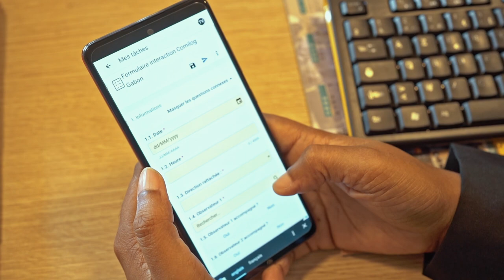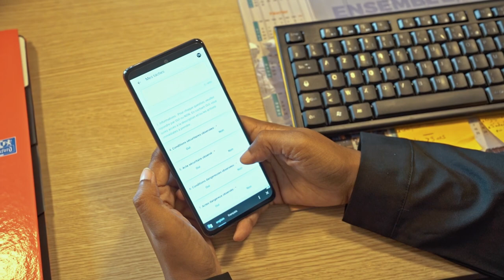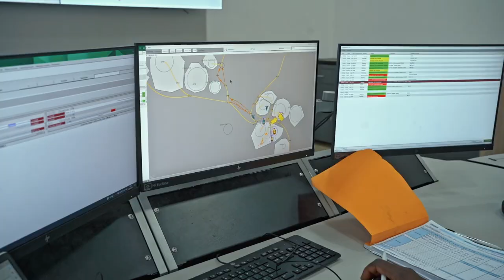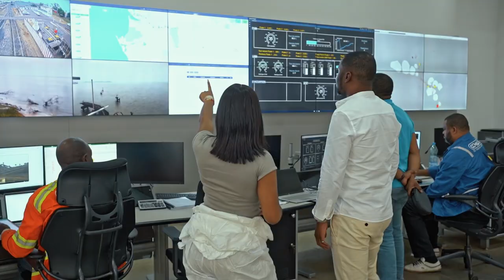INSIDE N°3 - COMILOG